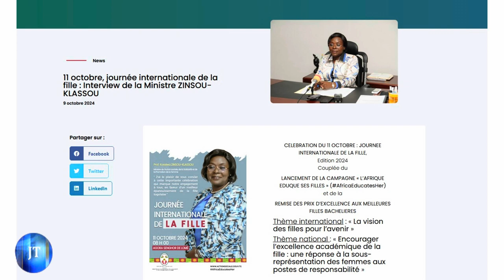JOURNAL DU 11 10 2024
Une production de la Radio Télévision Jesus Vous Aime (RTJVA)
Presentée par : Mabelle FIANYO